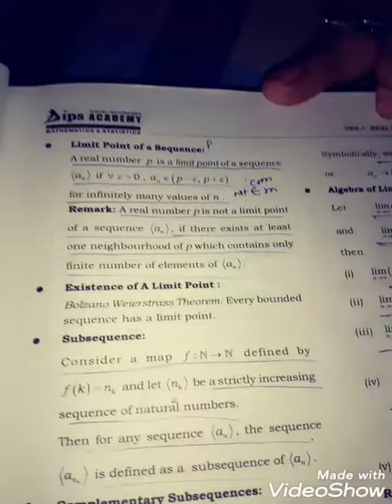24 May 2021(3)